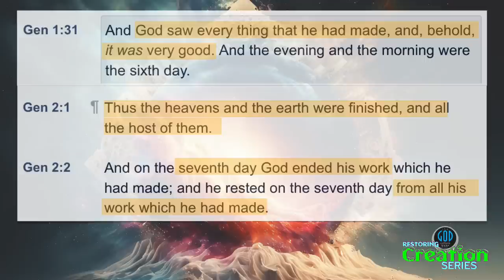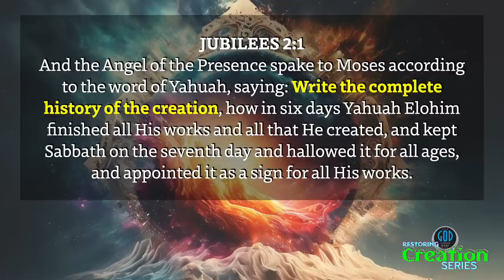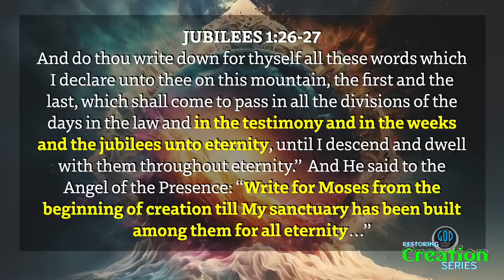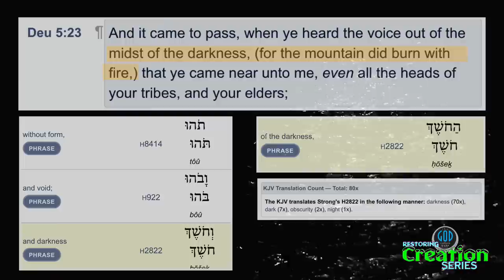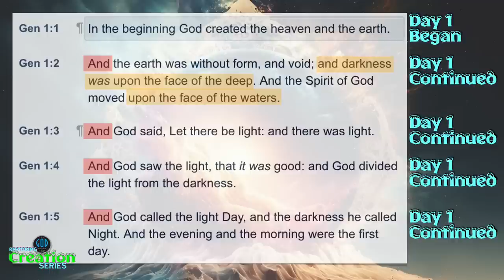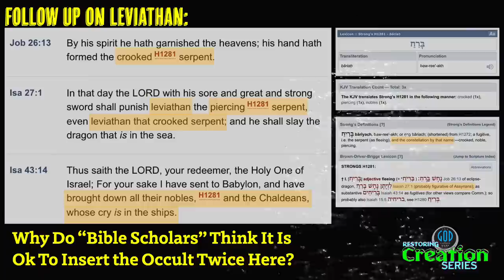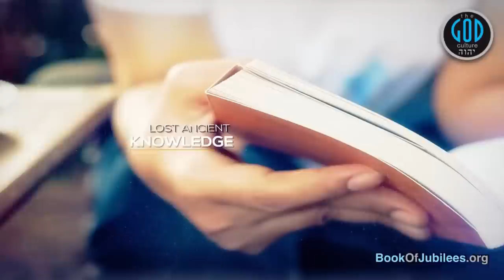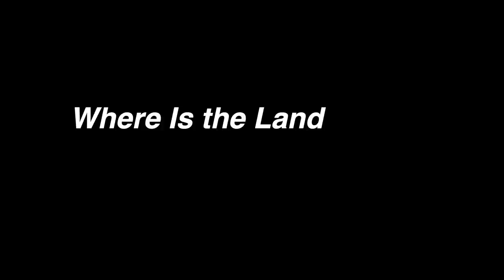Restoring Creation: Part 9: Is Darkness Evil? Or Good?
Was the darkness termed "before Creation" though an unbiblical paradigm, evil? Then why does scripture call the darkness good? Why does it call all Creations good? Why don't all scholars know this? Then, a follow up on Leviathan at the end. Watch, test and learn. Yah Bless.

For Our Books in eBook (Free) or Print:
OphirInstitute.com
2Esdras.org
BookOfJubilees.org
RestSabbath.org
LeviteBible.com